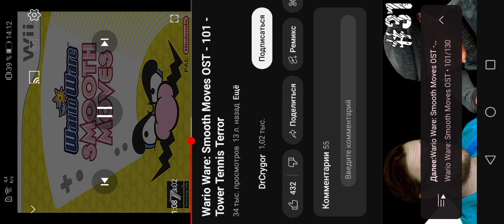1 апреля 2024 г.(5)